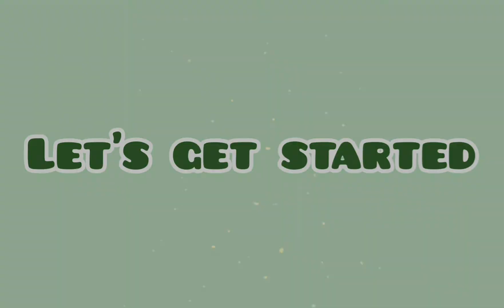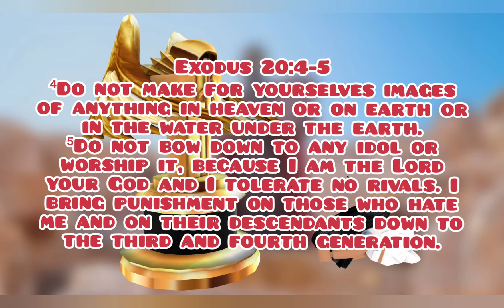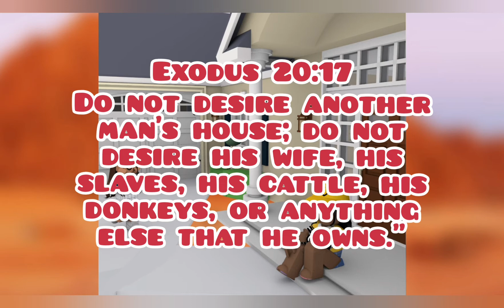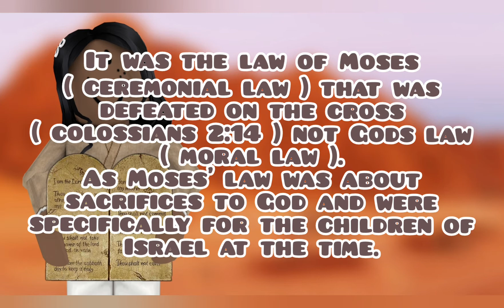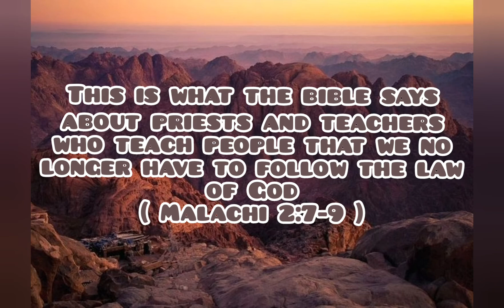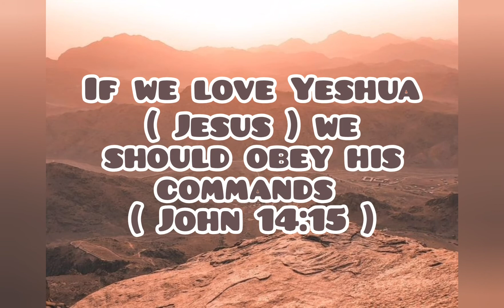Let's talk about the 10 commandments 📜